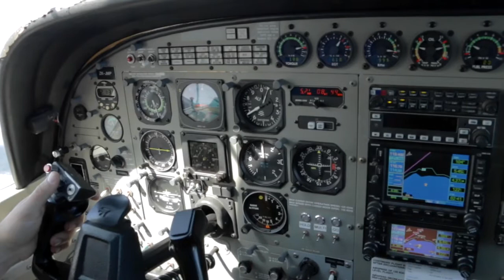020617 - NINA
Taupo Tandem Skydiving - NINA